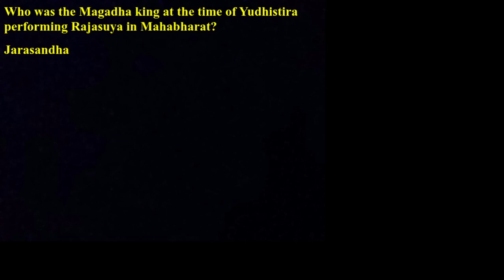Who was the Magadha king at the time of Yudhistira performing Rajasuya in Mahabharat?